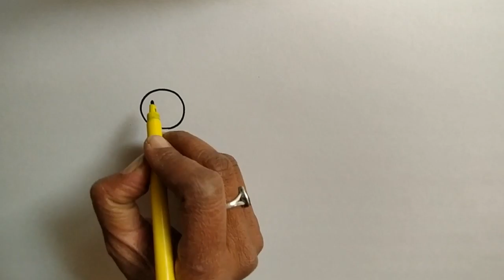How to draw Domestic Animals | How to draw Poultry Farm Scene 🌸🌿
Simple way to draw domestic animals.
Easy technique of making background.
Easiest way to draw Pig 🐷, Sheep 🐑, Hen, Cow🐄.